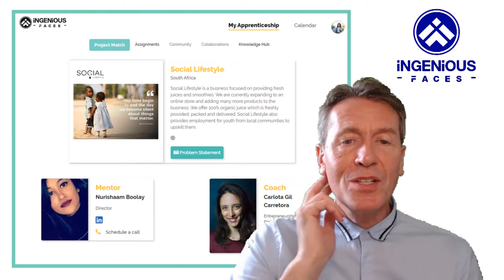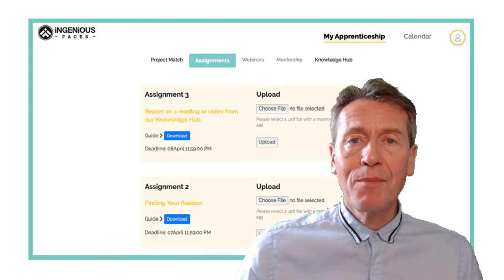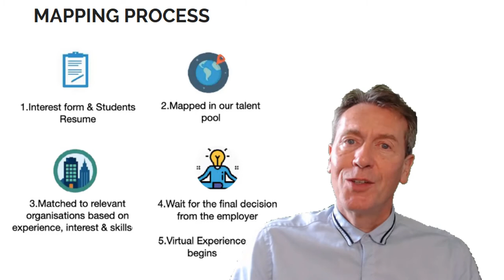虚拟工作场所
Introduction video for new participants to Heilongjiang International University's Virtual Global Apprenticeship program hosted by Ingenious Faces from New Dehli. Presented by Sander SCHROEVERS, 桑德-舒沃 博士